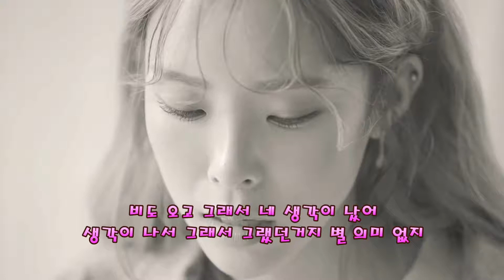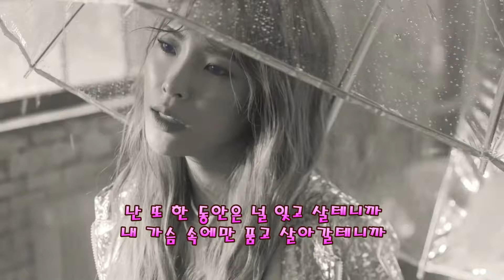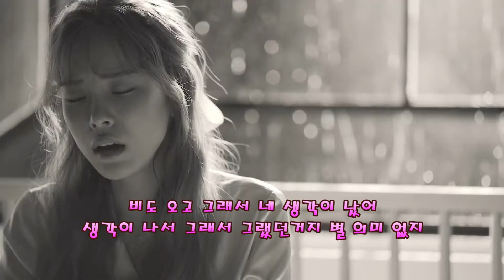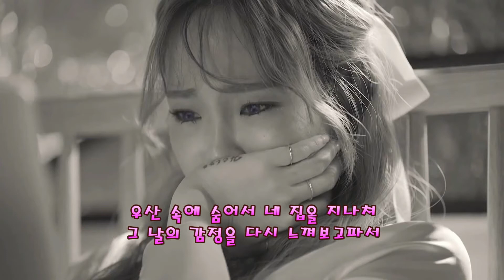비도 오고 그래서 - 헤이즈 노래 가사 자막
2017년 헤이즈 1집 앨범 (Feat. 신용재)
꼬부기의 추억여행 블로그